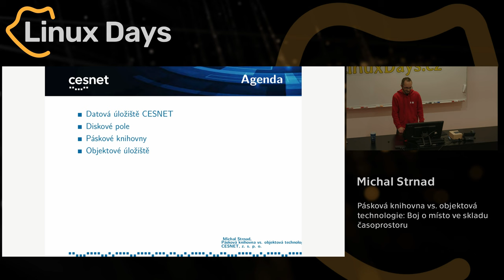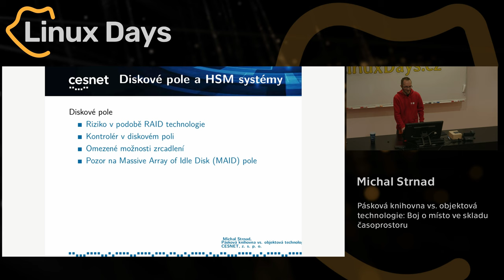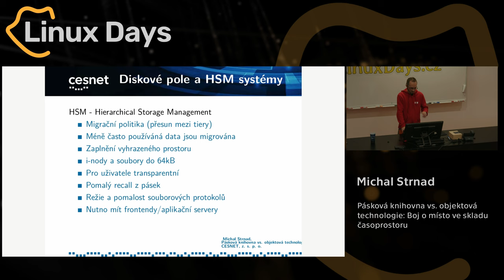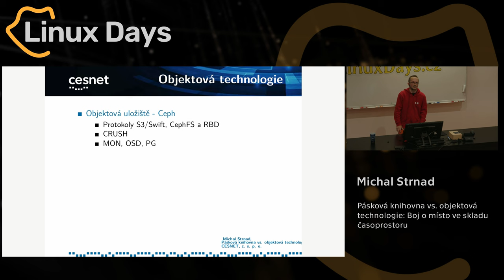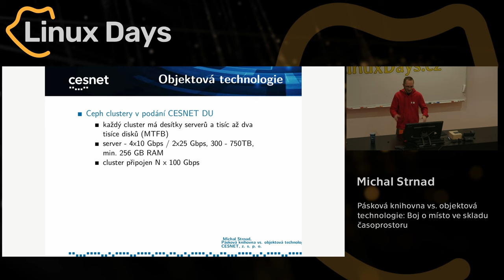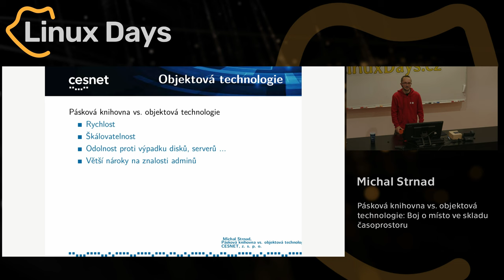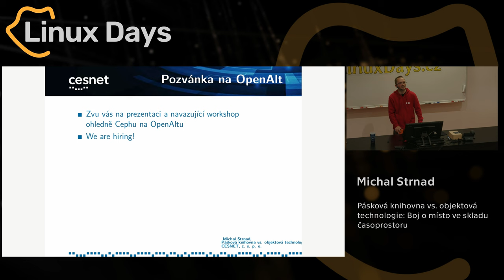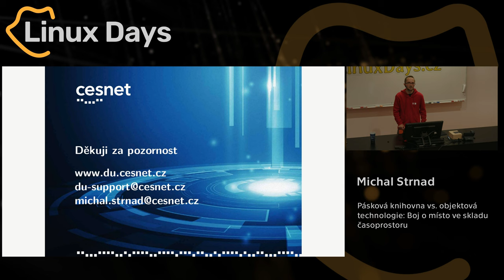Pásková knihovna vs. objektová technologie: Boj o místo ve skladu časoprostoru (Michal Strnad)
Abstrakt:
Přechod z klasického hierarchického ukládání dat, které zahrnovalo kombinaci páskových knihoven a diskových polí, na objektový systém realizovaný technologií Ceph, představoval zásadní změnu architektury a také paradigmatu zpracování dat. V této prezentaci budou představeny výhody a nevýhody obou technologií – klasického souborového rozhraní a migrace dat s objektovým rozhraním typu S3, RBD a interní organizací dat v systému Ceph. Budou zdůrazněny klíčové body, jako rychlost přístupu k datům, možnosti redundance, škálovatelnost a složitost implementace. V neposlední řadě budou také zmíněny některé historky z natáčení a poučení, která nám přinesla do budoucna.